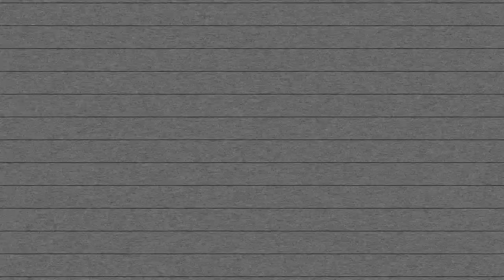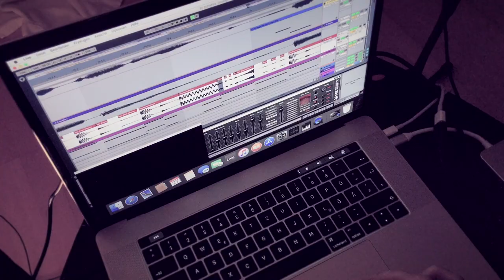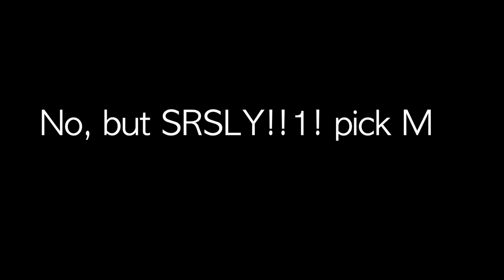Gonzervatory Application Adzix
3 minutes of me being a little goofy and performing music, because I really want to get in the Gonzervatory and meet Chilly Gonzales!
Man, wouldn't that be amazing?
Everything you hear in this video has been performed and produced by me. Some parts are from existing tracks, one is a remix I made, and there's also some random bits and pieces that I created just for the video.
The shower scene is from Moonlighting, but I also did the audio for that.
Filmed everything with my iPhone 6S+ and edited in Final Cut Pro.